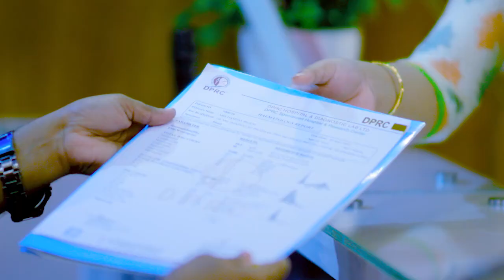দীর্ঘ দিনের ঘাড়, কোমর ব্যথা ভাল হল । Neck Pain, PID Cervical spine, Spondylitis, Disability Improved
দীর্ঘ দিনের ঘাড়, কোমর ব্যথা ভাল হল । Neck Pain, PID Cervical spine, Spondylitis and Disability Improved